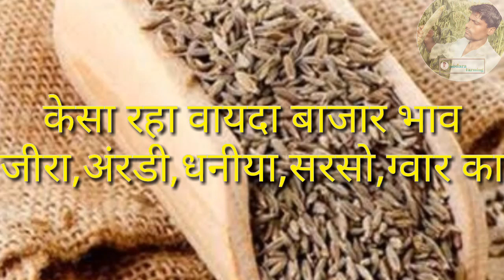जीरा के वायदा भाव में जबरदस्त तेजी देखने को मिली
jeera_price
cumin ka bhav
jira_ka_bhav_tharad_mandi
jeera bhav jodhpur